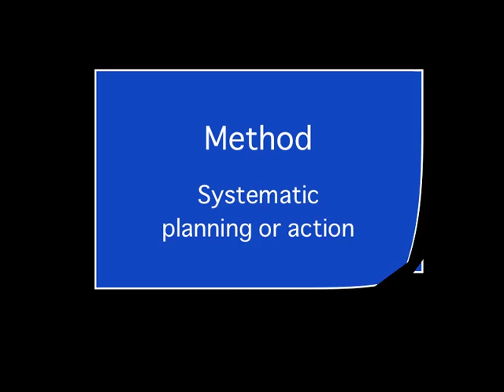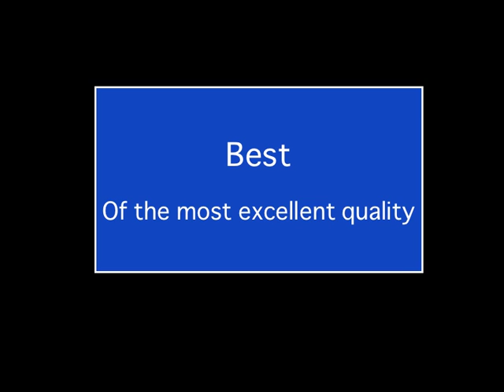Revised GRE Words 57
Our Monthly Updates. Enjoy.

When you study for GRE, try to get the deeper meaning of these important words. Revised GRE is now tested you in MCAT style. The words are much easier than the ones appeared in old GRE but revised version will test your ability to understand and apply these words in situations developed in the passages and sentences.

GRE is a standardized test. The test has been revised and company like us had also revised our study help materials for you to do well in this test. GRE structures in the most challenging ways like all other tests do. The peculiarity of this test is to confuse you with all the big or small words you do not know. English words bear many split meanings. GRE will ask you to intelligently get to the meaning of a commonly known word that you know but in the most uncommon way. To simplify this, it will ask you what is the other meaning of the same word which common meaning you know and that common meaning will if applied lead you to the very wrong answer choice. So be careful and learn the other meaning of many different words. For example, word like "concern" can be very confusing if you take it what we all know what the world concern is commonly used. The test will ask you what is the other meaning or description of concern and how it could be applied in an English sentence. Enjoy. It takes time.